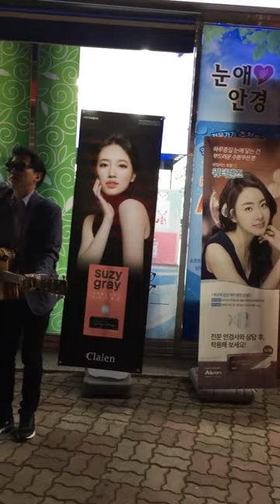일어나(김광석) - 광주버스킹(2017.5.25.) 광주 송정리역